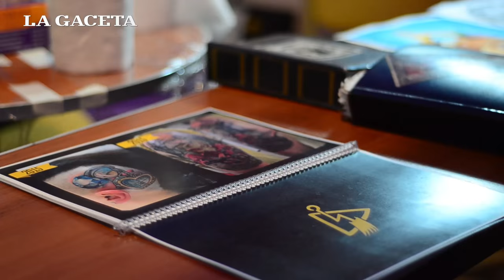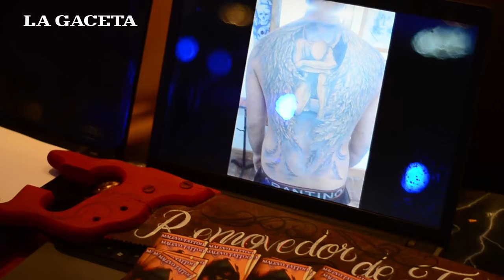Durante tres días, las estrellas del tattoo brillaron en Tucumán